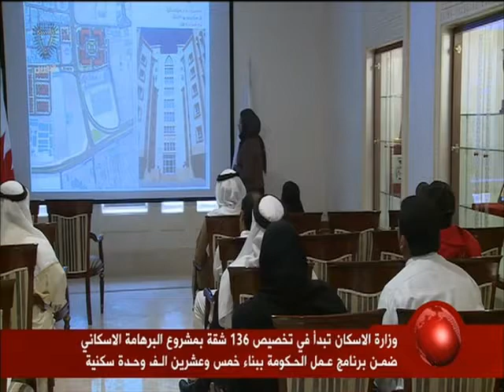البحرين: وزارة الإسكان تبدأ في تخصيص 136 شقة بمشروع البرهامة الإسكاني